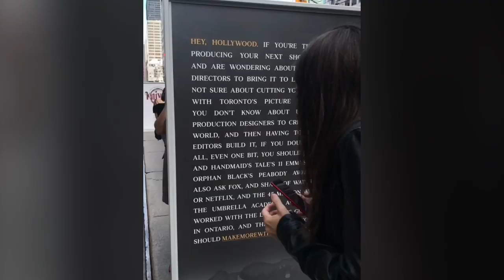Toronto Filmfest 2019